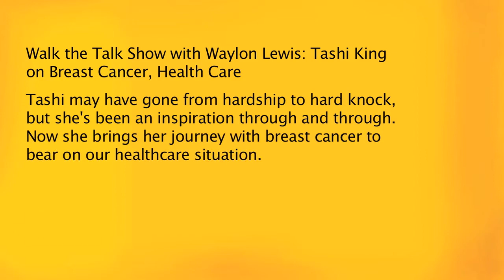Tashi King Part 1